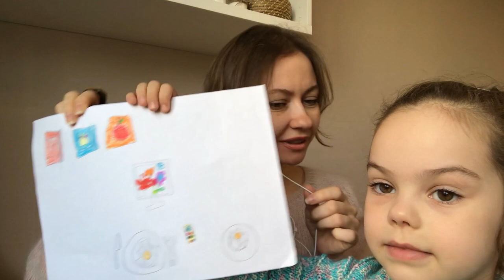Влог ~ Ярмарку отменили! ~ Планы на вязание ~ Тренды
Привет всем!
Кратко рассказываю о текущих делах и будущих планах.